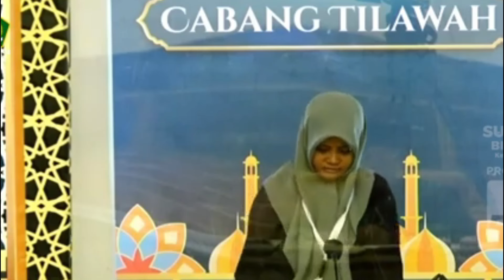Ma'rifah Qariah Cantik dan manis dari jayapura !! Subhanalloh Wajah dan Suaranya imut mengemaskan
Merinding !!Juara 1 Erin Zelia Qoriah Cantik Indonesia di MTQ Internasional Qatar 2023 Tilawah Quran
Al-Qur’an ialah sebenar-benarnya kitab suci berisi wahyu yang diturunkan oleh Allah SWT kepada Nabi Muhammad SAW melalui perantara malaikat Jibril dan menjadi salah satu mukjizat Rasulullah SAW. Al-Qur’an ialah kitab penyempurna daripada kitab-kitab terdahulu (Taurat, Zabur, Injil).

Al-Qur’an merupakan petunjuk bagi manusia. Fungsi al-quran bagi umat manusia adalah Sebagai pedoman hidup, Al-Qur’an (dan hadist shahih Rasulullah) menuntun kita kepada jalan yang benar dan diridhai Allah SWT. Segala macam permasalahan, semuanya ada jawabannya dalam Al-Qur’an. Hal ini pula yang membuktikan bahwa Al-Qur’an benar-benar berasal dari kalam Allah SWT, bukan buatan manusia. Bahkan sejak 1400 tahun lalu detik ini, Al-Qur’an tetap terjamin keaslian isinya karena Allah SWT sendiri yang memeliharanya, sebagaimana firman Allah dalam Al-Qur’an surah Al-Hijr ayat 9; “Sesungguhnya Kami-lah yang menurunkan Alquran, dan Sesungguhnya Kami pula yang benar-benar memeliharanya.”

Maka, hal ini merupakan salah satu daripada keajaiban Al-Qur’an sendiri. Bahkan, masih banyak lagi keajaiban-keajaiban Al-Qur’an lainnya baik yang sudah terbukti dalam ilmu pengetahuan, maupun segala sesuatu yang masih dirahasiakan Allah akan buktinya seperti hari Kiamat.

Selamat menonton dan menyimak, semoga mendapatkan hikmah serta barokah. Aamiin

Mohon keikhlasannya membantu mengembangkan chanel ini, semoga ke depannya chanel ini lebih bermanfaat dan mencerahkan, serta menenangkan. Terimakasih